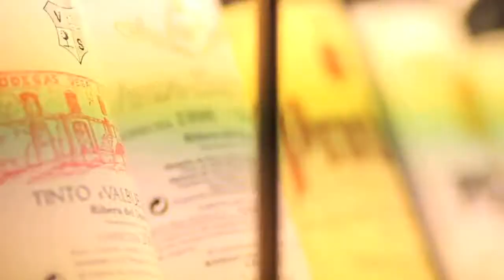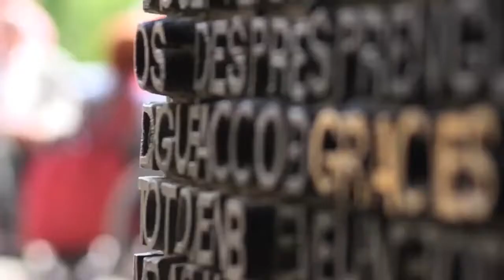CAA in Barcelona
The Columbia Alumni Association heads to Barcelona for a trip full of architecture, art, culture, faculty guides, and fellow alumni. Part of the CAA Global series.